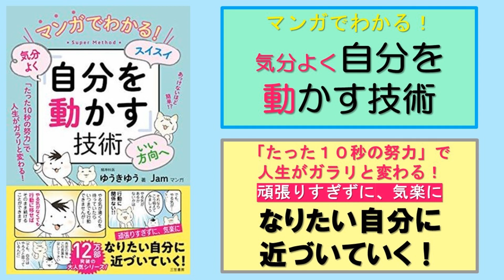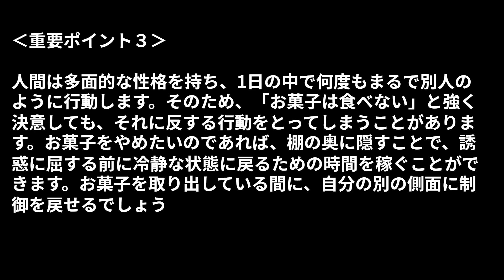【本の３分解説】 マンガでわかる！ 気分よく・スイスイ・いい方向へ「自分を動かす」技術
充実した日々を迎え、人生を思い通りに進めるために、自己統制力を強化し、自身をマネージメントしましょう。自分の感情との健全な付き合い方から、不健康な習慣を克服するヒントまで、「自分の振り子をコントロールする方法」を、楽しいマンガを交えて紹介します。